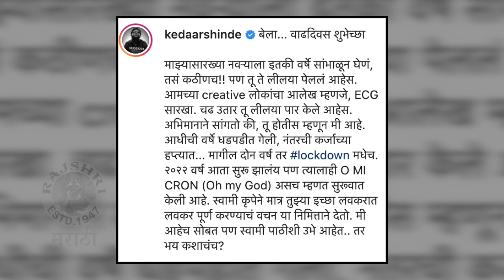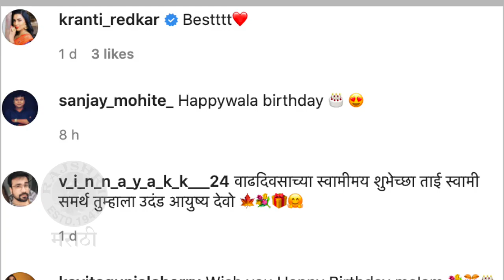Kedar Shinde's Special Post For Wife | "तू होतीस म्हणून मी आहे", केदारची बायकोसाठी खास पोस्ट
लेखक, दिग्दर्शक, अभिनेता केदार शिंदेने बायको बेलाच्या वाढदिवसानिमित्त सोशल मीडियावर एक खास पोस्ट शेअर केलीये. पाहूया काय आहे ती पोस्ट.